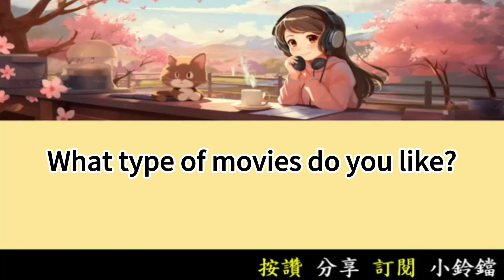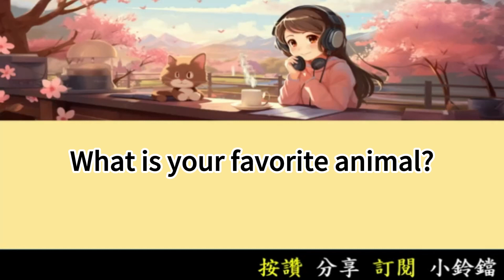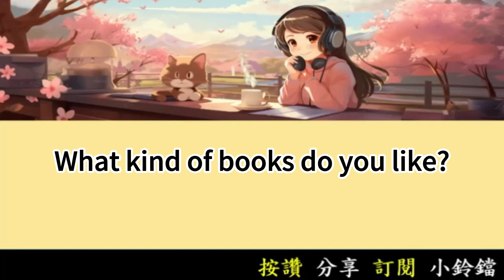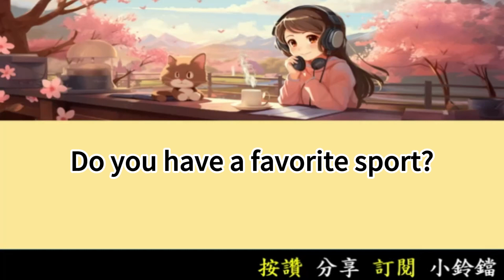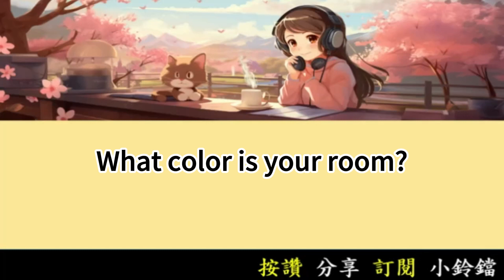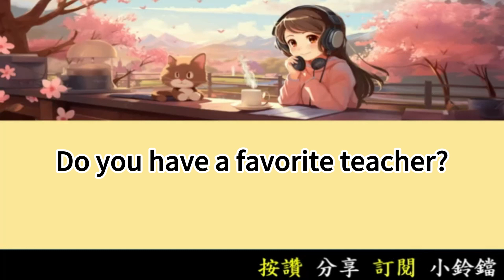中級英語會話 ( 17 ) 每天半小時 運動英語腦 一年英文突飛猛進| 練習聽到中文 就能說出英文 | 高中英文單字5000單字 | Learn English through Story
你今天感覺如何？
How do you feel today?

我感覺很好，謝謝。
I feel good, thank you.

你晚上通常幾點吃晚餐？
What time do you usually have dinner?

大概在七點。
Around seven o'clock.
Around seven o'clock.
Around seven o'clock.

你喜歡看什麼類型的書？
What kind of books do you like?

我喜歡讀科幻小說。
I enjoy reading sci-fi.

你最喜歡的學科是什麼？
What is your favorite subject?

我最喜歡歷史。
I like history the best.

你通常幾點起床？
What time do you usually wake up?

我通常七點鐘起床。
I usually wake up at seven.

你有最喜歡的運動嗎？
Do you have a favorite sport?

是的，我喜歡足球。
Yes, I like soccer.

你喜歡什麼類型的電影？
What type of movies do you like?

我喜歡動作片。
I like action movies.

你有多少個好朋友？
How many close friends do you have?

我有三個好朋友。
I have three close friends.

你最喜歡的食物是什麼？

我最愛披薩。
I love pizza the most.

你有沒有去過海外？
Have you ever been abroad?

是的，我去過英國。
Yes, I have been to the UK.

你會彈吉他嗎？
Can you play the guitar?

不會，但我想學。
No, but I want to learn.

你的手機是什麼牌子？
What brand is your phone?

它是蘋果牌的。
It's an Apple.
It's an Apple.
It's an Apple.

你喜歡做什麼運動？
What exercise do you like?

我喜歡騎自行車。
I enjoy cycling.
I enjoy cycling.
I enjoy cycling.

你最喜歡的動物是什麼？

我最喜歡貓。
I like cats the most.

你喜歡畫畫嗎？
Do you like drawing?

是的，我很喜歡。
Yes, I really enjoy it.

你會說多少種語言？
How many languages can you speak?

我會說兩種語言。
I can speak two languages.

你有哥哥嗎？
Do you have a brother?

沒有，我是獨生子。
No, I am an only child.

你通常什麼時候做作業？
When do you usually do homework?

通常在晚上。
Usually in the evening.

你的房間是什麼顏色？
What color is your room?

它是藍色和白色的。
It's blue and white.

你喜歡哪種季節？
Which season do you like?

我喜歡秋天。
I like autumn.
I like autumn.
I like autumn.

你喜歡下雨嗎？
Do you like the rain?

不太喜歡，我喜歡晴天。
Not much, I prefer sunny.

你最喜歡哪個城市？
Which city do you like most?

我最喜歡紐約。
I like New York the best.

你平時怎麼上學？
How do you go to school?

我通常騎自行車。
I usually bike to school.

你有最喜歡的老師嗎？
Do you have a favorite teacher?

是的，我最喜歡史密斯先生。
Yes, I like Mr. Smith best.

你周末通常做什麼？
What do you usually do on weekends?

我通常和朋友出去。
I usually go out with friends.